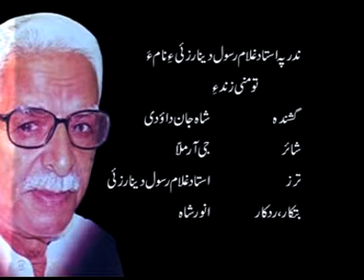To Mani Zand | Shah Jaan Dawoodi | Vol 14 | Balochi Song | Balochi World